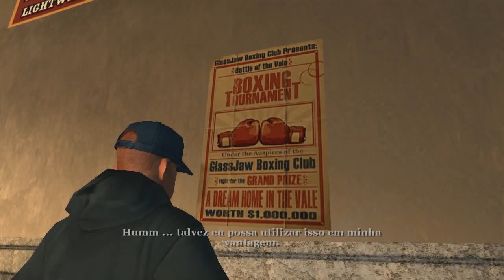Bully Parte 12 - Posso Tocar-lhes?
Se não puder é na boa.